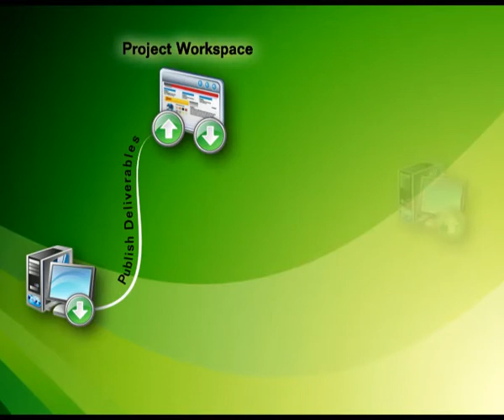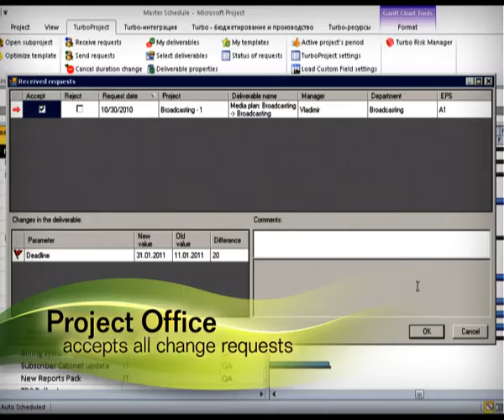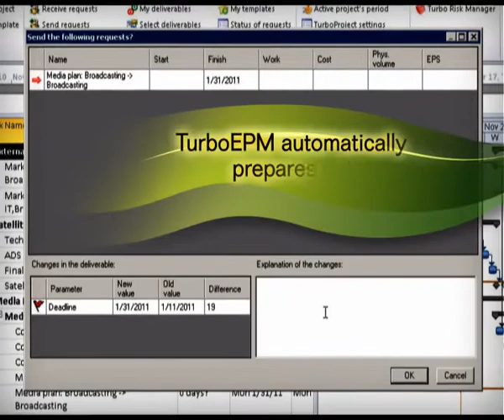Microsoft Project Server в Tricolor TV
Официальное представление первого в Восточной Европе промышленного внедрения Microsoft Project Server. Запись со всемирной конференции Microsoft в Барселоне.
Внедрение выполнила компания PM Consulting Services